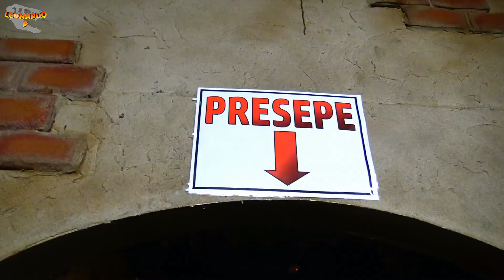DINOSAURO MORDE BABBO NATALE! - Leonardo D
Il Villaggio di Babbo Natale non è solo il mercatino di Natale al coperto più grande d’Italia, ma un mondo incantato in cui le atmosfere delle fiabe diventano realtà ed anche i più grandi possono sognare insieme ai più piccini.